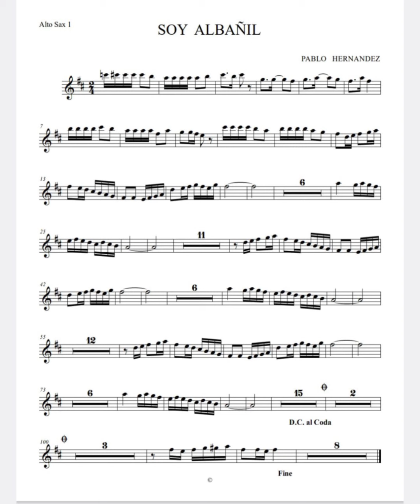Partitura Saxofon Alto Soy Albañil (polo villa y el camino)